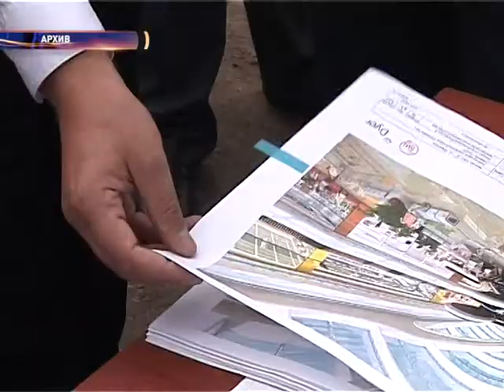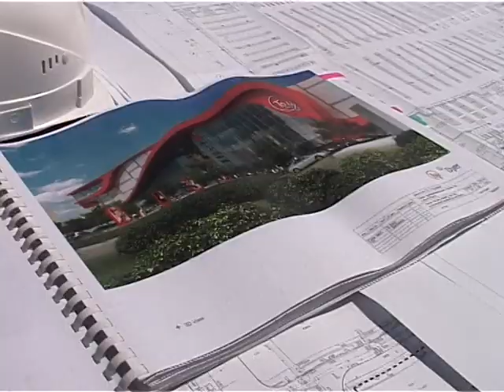suj gal 29 09 TAY